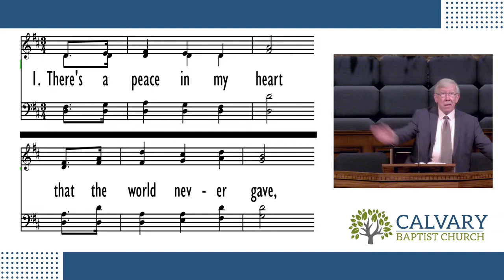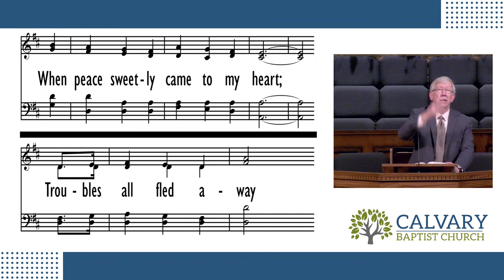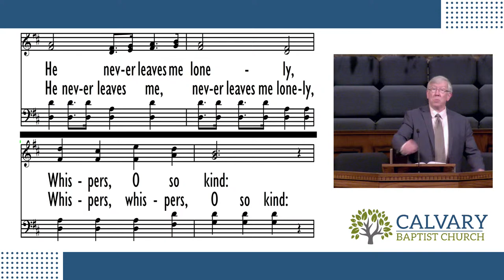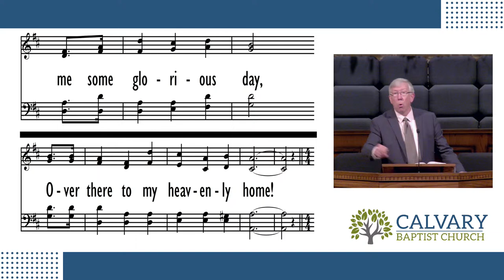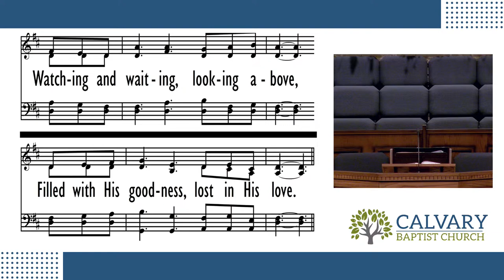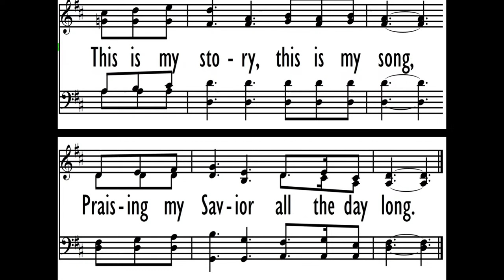Live Sunday Evening Service - March 24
Join us for our live Sunday Evening Service!